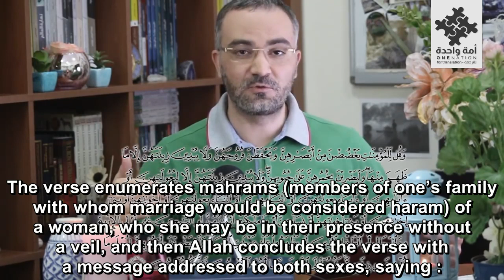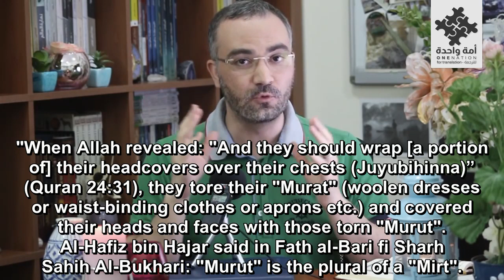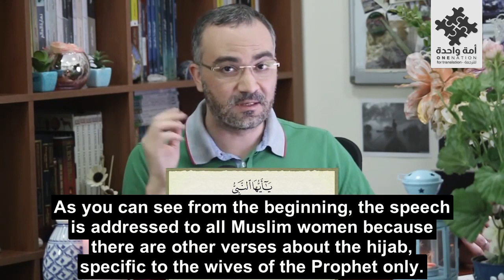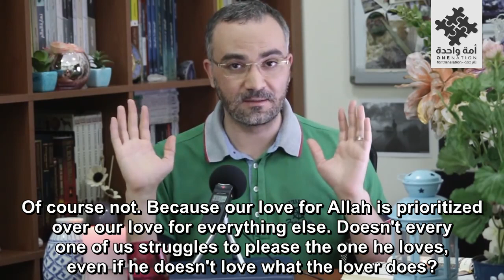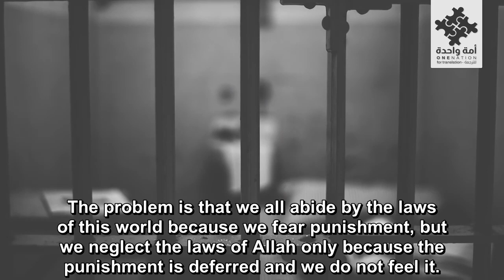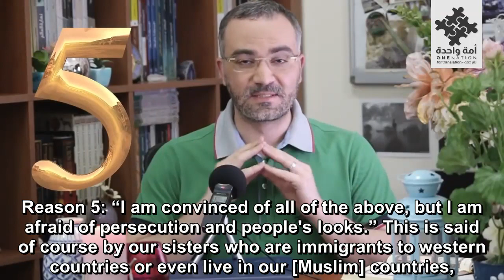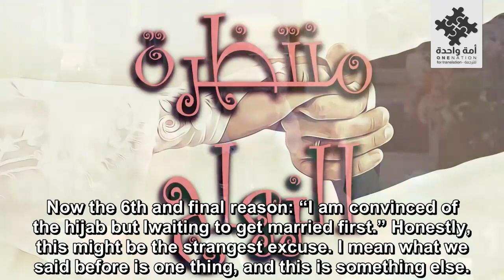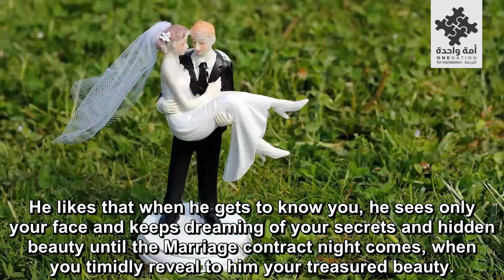Why Don't You Want to Wear Hijab? | Ahmed Daadoush لماذا لا تريدين ارتداء الحجاب؟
Why do you not want to wear the hijab? | Ahmed Daadoush
لماذا لا تريدين ارتداء الحجاب؟ | أحمد دعدوش.

رابط المقطع الأصلي من غير ترجمة:
The original video's link without translation:
ترجمة: أسماء صبري.
مراجعة: فاروق القدوري.
تخريج نصي: عثمان الجباري.
إشراف عام: أسامة بورحيل.